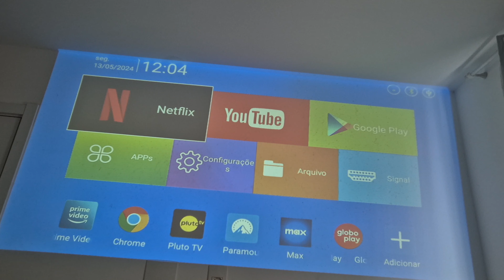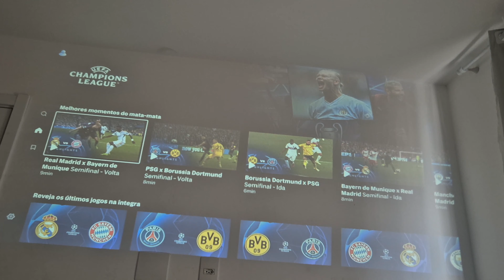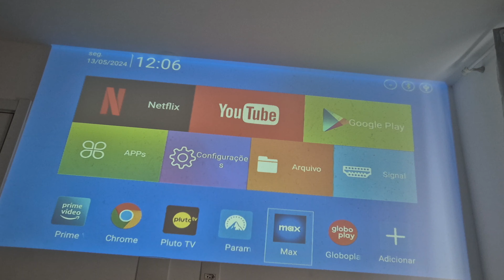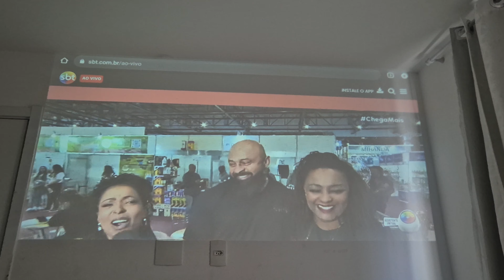Assista a final da Champions (Liga dos Campeões da UEFA) numa TV BARATA de 100 polegadas!! Projetor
Jogos de futebol no projetor hy320. PROJETOR HY320: JOGUE GASTANDO MENOS DE 500 REAIS!!! TUTORIAL COMPLETO!! PARECE MILAGRE! PROJETOR MAGCUBIC HY320 - CINEMA EM CASA e até VÍDEO GAME! RETROARCH XBOX CLOUD

TELA SALANGE BRANCA
TELA SALANGE CINZA

SUPORTE HY300
SUPORTE HY320

E-book Completo - Ganhe dinheiro com seu celular!

➤ Produtos que Recomendo

★ Loja TOP para comprar Apple ➽
★ Plastation 5
★ Xbox Series X
★ Xiaomi Redmi Note 12 ➽
★ Galaxy A14 5G
★ Amazon Alexa ➽
★ Notebooks mais vendidos ➽
★ Tablets mais vendidos ➽

Links dos produtos:
- Suporte para Notebook dobrável
- Suporte De Mesa Com Hub Type-c HDMI + Usb + Rj45 + Sd Mac Rock Cinza
- Teclado Logitech MX Mechanical Mini
- Teclado sem fio Logitech MX Keys Mini
- Teclado Ultra portátil Logitech Keys-To-Go para iPad Preto
- Mouse sem fio Logitech MX Master 3S
- Mouse sem fio Logitech MX Anywhere 3